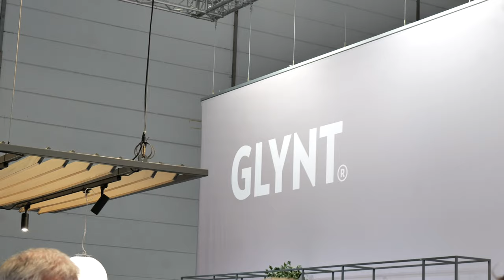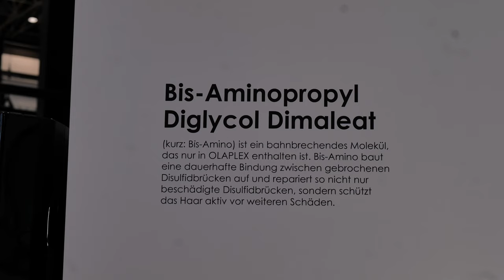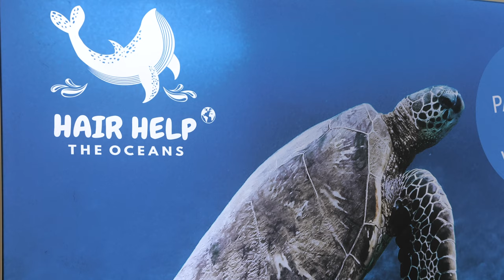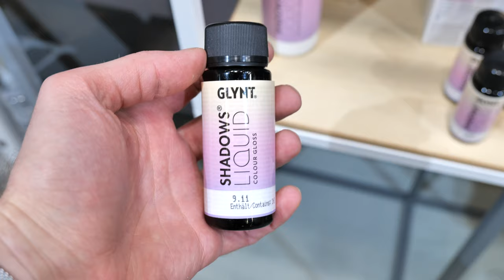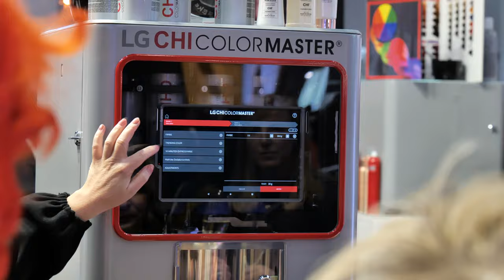Top Hair 24, Trends und Innovationen von der Friseurmesse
Auf der Top Hair 2024 in Düsseldorf, gab es viele neue Trends in sachen Haarschnitte und Farben Sowie innovative Technologien wie den Dyson Supersonic r oder die TCC oder den LG CHI Colormaster zu sehen.

Meine Highlights von der Messe seht ihr in diesem Video, viel Spaß!

Dieses Video ist in zusammenarbeit mit der Top Hair und der Messe Düsseldorf entstanden.

Enthält unbezahlte Werbung ich werde aber nicht gesponsort und vertrete nur meine eigene fachliche Meinung.